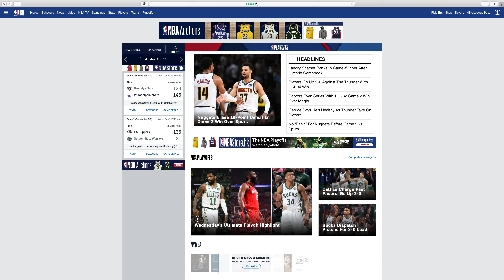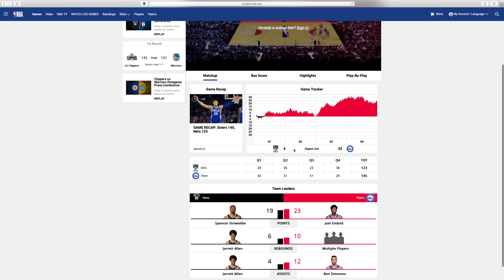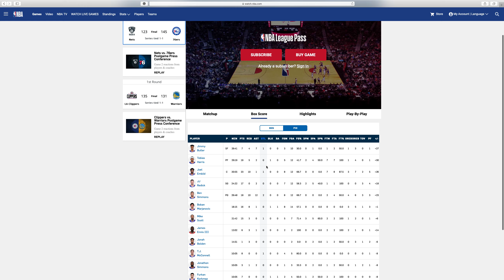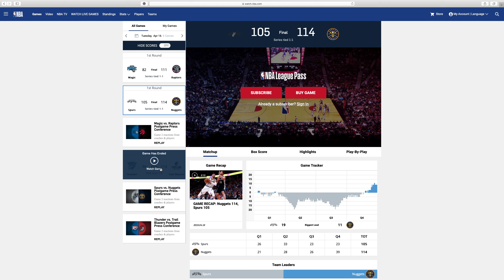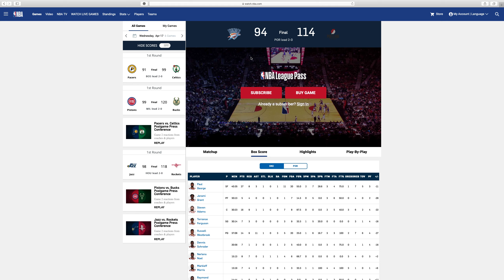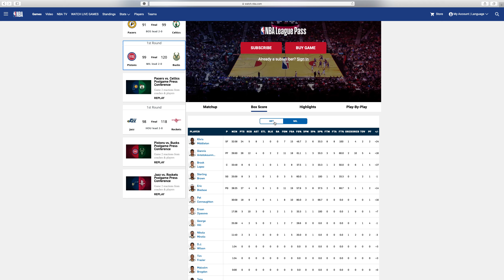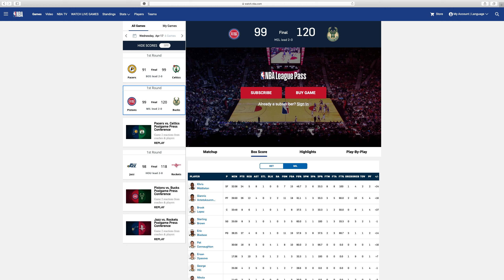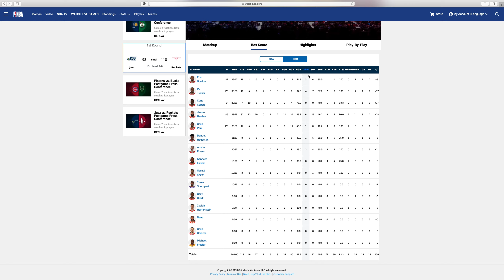Playoff第一ROUND打完第二場，今次好多球隊反彈啦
多左1-1既Series，Golden State又破紀錄

《開箱》「球鞋介紹」Adidas Harden Vol 3見番祖先Harden Vol 1，到底能唔能夠青出於藍，定係欺騙鞋頭感情？